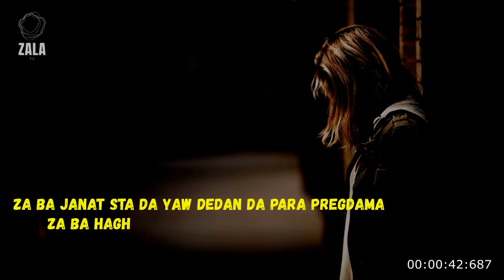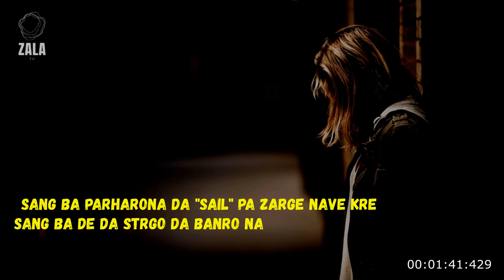Rahmat Shah Sail Ghazal | sta da toro toro | pukhto ghazal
Rahmat Shah Sail ghazal
Sta da toro toro bala stargo bala wakhlama